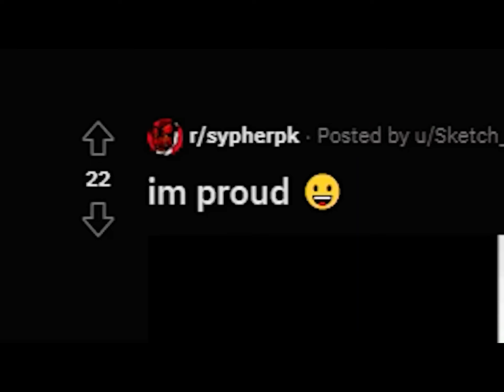Sypher Kinda creepy not gonna lie….